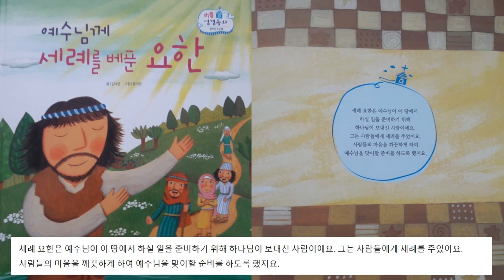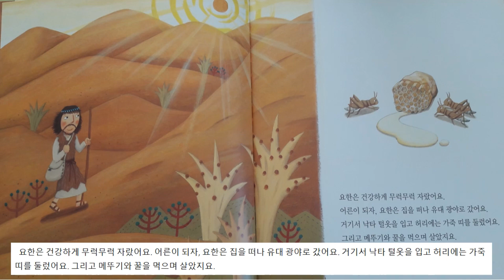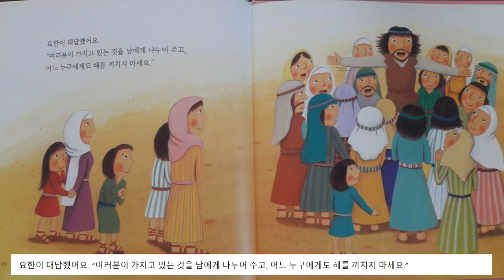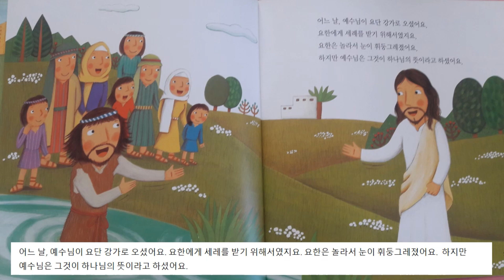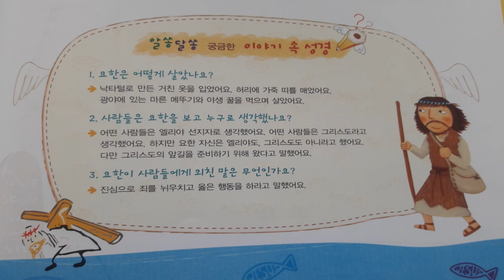Bible Story 43 John the Baptist and Jesus 예수님께 세례를 베푼 요한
A Story from the New Testament 신약성경이야기